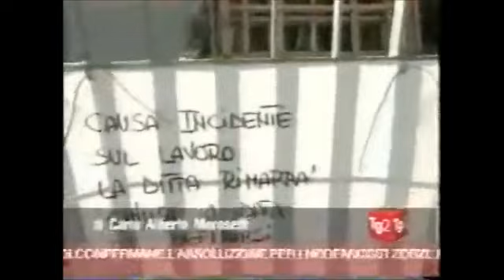RAI2 TG2 H.18:30 - Rapporto Inail. In diminuzione infortuni sul lavoro - (28-04-2005)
Diminuzione degli infortuni: Gli infortuni sul lavoro in Italia continuano a diminuire.
Settore delle costruzioni: 60.000 infortuni mortali annui a livello mondiale, con alta incidenza tra giovani (15-24 anni) e anziani (55+).
Rapporto INAIL 2004: Calo del 1,4% degli infortuni denunciati e del 1,3% degli incidenti mortali rispetto all'anno precedente.
Confronto europeo: Italia registra 3.387 casi su 100.000 occupati, inferiore alla media europea di 3.536.

Fonte: RAI